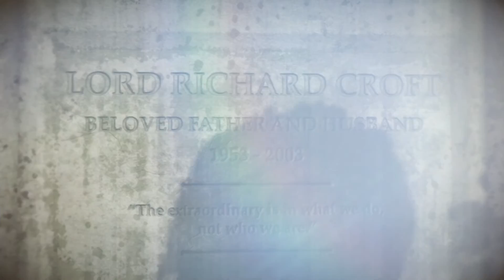Rise of the Tomb Raider - Прохождение #16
► Rise of the Tomb Raider - Прохождение #16 В погоне за Троицей (walkthrough) Томб Райдер обзор и прохождение игры на русском на Xbo One. Часть 16

► Проходим
► Главу #16 В погоне за Троицей